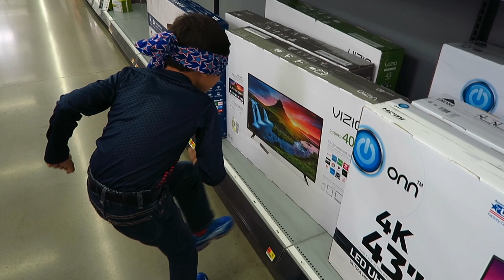BUYING MY BROTHER EVERYTHING HE TOUCHES BLINDFOLDED!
Welcome to Me and My Kids This is a Family - friendly channel full of fun.